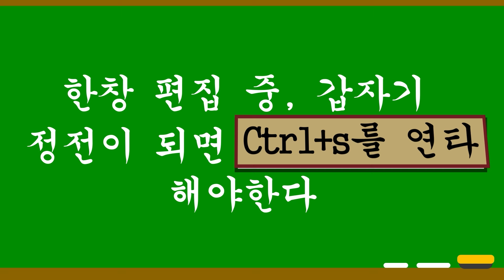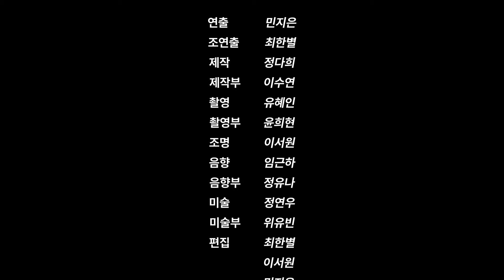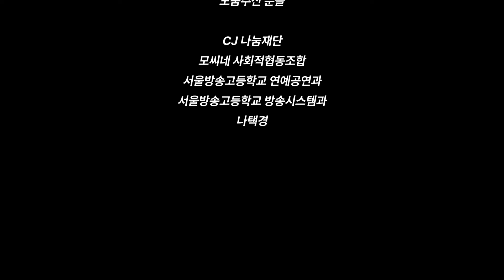GRUN FILM, 그런 스펀지 2.3 | 2023 CJ도너스캠프 청소년 문화동아리 (방송부문)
감각적인 영상과 이미지에 강한 동아리 'GRUN FILM'

뭔가 불길한 날, 촬영장에서의 하루. '그런 스펀지 2.3'
미술 감독은 소품을 두고 오고, 배우는 콜타임이 지나고 나타나지 않고,
무슨 일이든 잘 풀리지 않는 이 난관을 어떻게 대처할지!🤷‍♀️

유쾌한 실험 카메라 브이로그 함께 볼까요?!